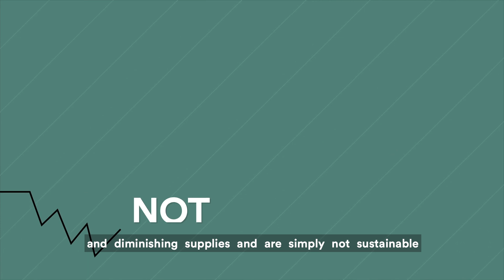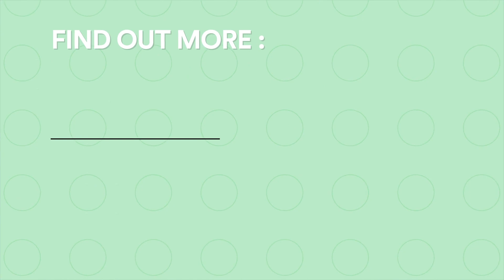🏙️🔄The transition to circular cities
Cities have an important role to play in the transition to a circular economy. They host most of the world’s population, generate about half of the planet’s waste and consume 70% of all resources and energy. But what does a circular city look like? Find out in this video.